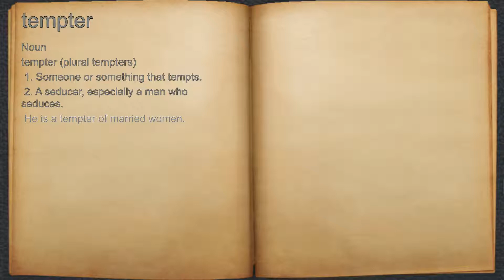What does tempter mean?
A spoken definition of tempter.

Intro Sound:
Typewriter - Tamskp